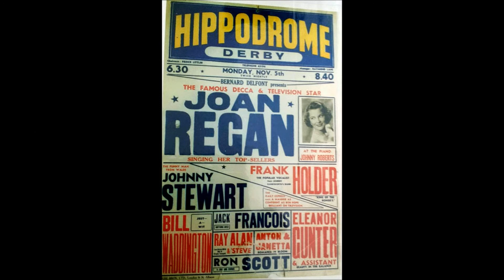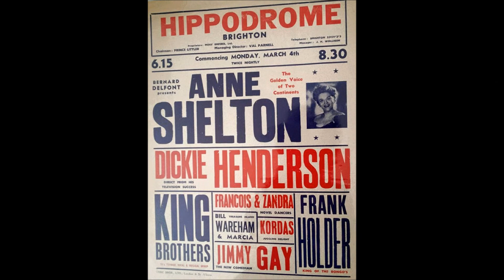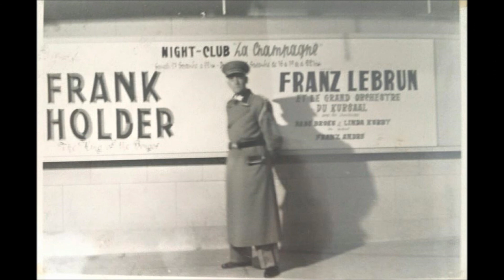Frank Holder "Professor Bop"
An amazing singer and percuissionist
Ballads Blues & Bop
Portrait of a Jazzman